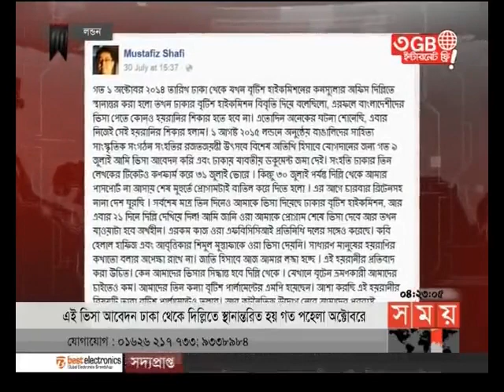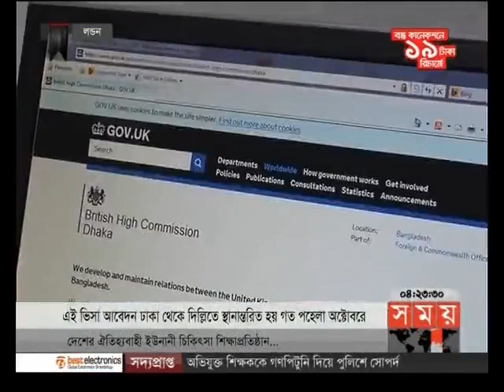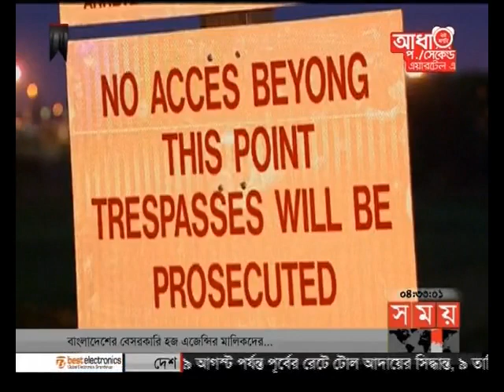আন্তর্জাতিক সময় (বিকাল ৪টা)